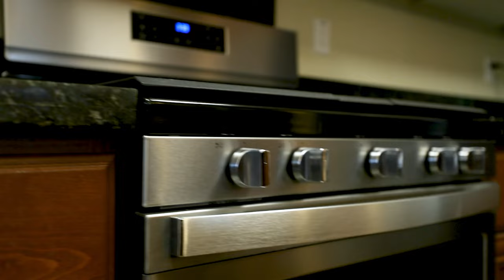2267 Culpepper Ln, Lincoln Ca Teaser Video Branded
Contact the agent to tour this home today!